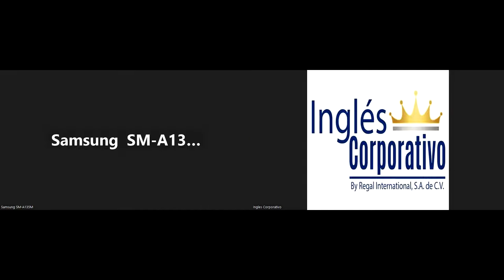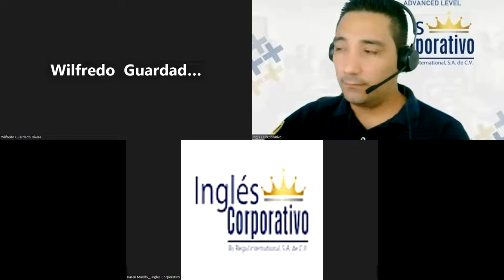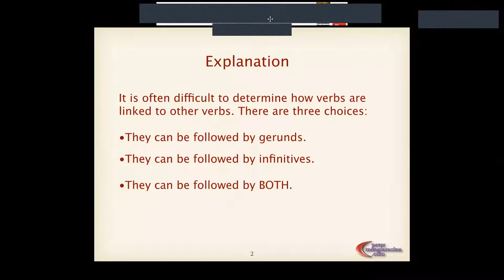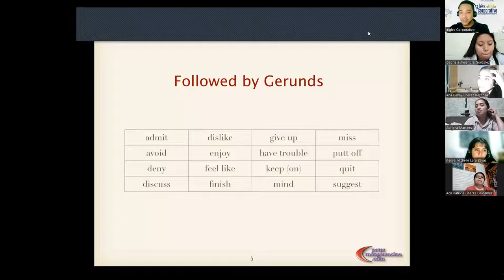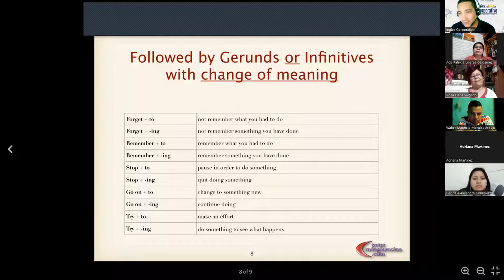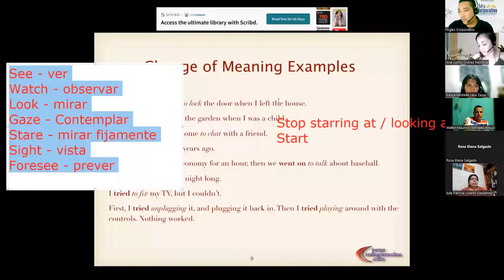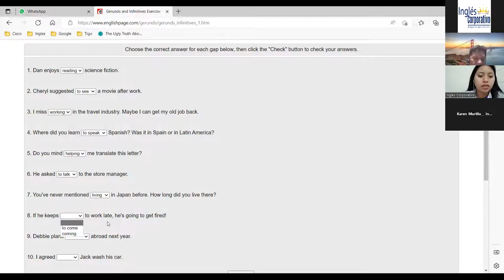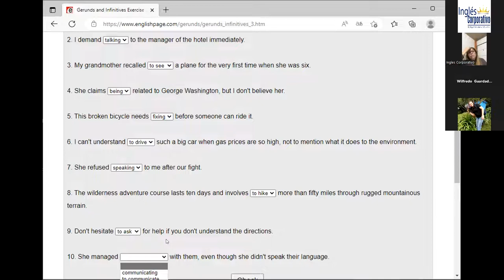Inglés Corporativo-11-11-2022-Verbs followed by either gerunds or infinitives